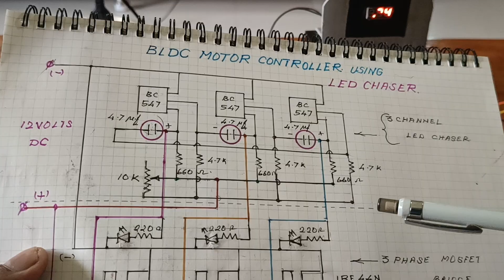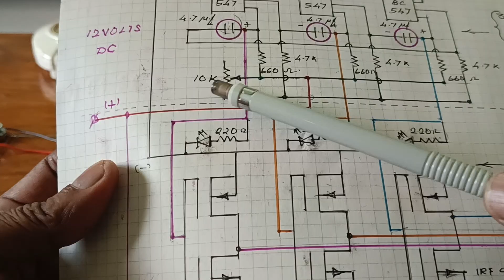(MC-11)Bldc motor controller using led chaser circuit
It is a simple bldc motor controller Here i have combined two circuits
1.led chaser circuit
2.mosfet bridge.